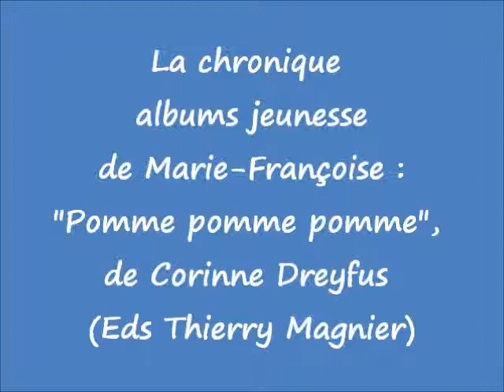La chronique de Marie-Françoise : "Pomme pomme pomme", de Corinne Dreyfus (Eds Th. Magnier)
La chronique albums jeunesse de Marie-Françoise Ten, de "Lis avec moi", dispositif de l'association La Sauvegarde du Nord.
Dans l'émission La Vie des Livres du 2 décembre 2015, Marie-Françoise livre son coup de cœur pour "Pomme pomme pomme", de Corinne Dreyfus (Eds Thierry Magnier).